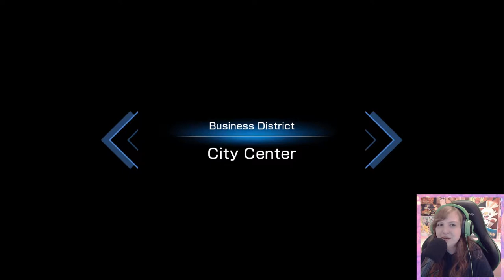Shadowverse: Champion's Battle Let's Play - Part 19 - Kobayashi The Teddy Bear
Time to get into some TCG madness! You've heard about Yu-Gi-Oh, Pokemon and MTG. Now we have Shadowverse!

The next evolution in card battles has arrived!

Team up with characters from the hit Shadowverse anime in this thrilling card battle game. With spectacular new summoning animations and exclusive cards, take on your rivals in story mode or head online to challenge your friends!